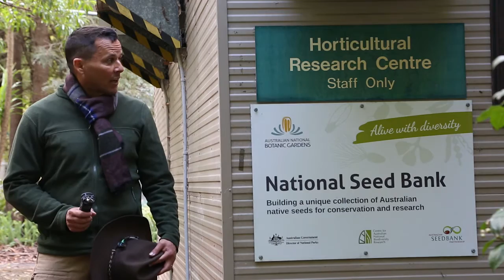Saving the Magenta Lilly Pilly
Have you heard of the Magenta Lilly Pilly? It’s one of Australia’s most threatened plants and is one of 30 plants targeted for recovery by 2020 under Australia’s Threatened Species Strategy. In this video, the Threatened Species Commissioner takes a walk through the Australian National Botanic Gardens in Canberra to find the Magenta Lilly Pilly. He also takes a visit to the National Seed Bank, where thousands of seeds are processed and stored every year to insure our threatened plants against extinction.